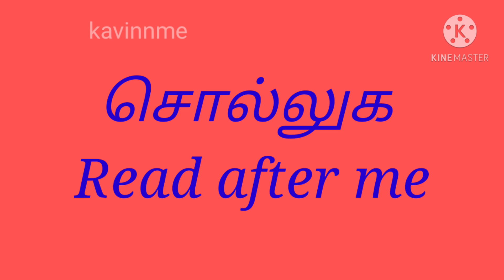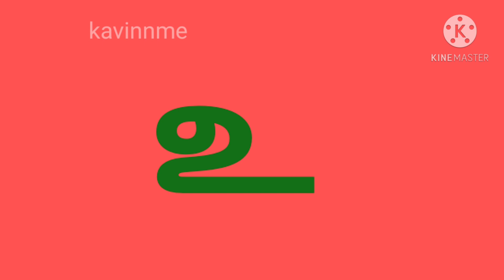Tamil uyir eluthukkal/உயிர் எழுத்துக்கள்/learn tamil alphabets